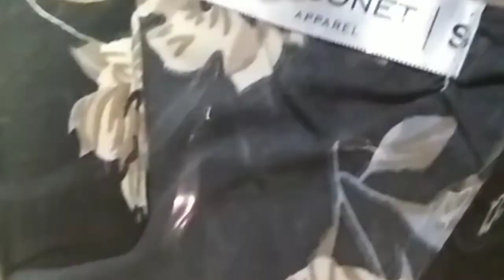Shurg... from meesho.. review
Created by#meera